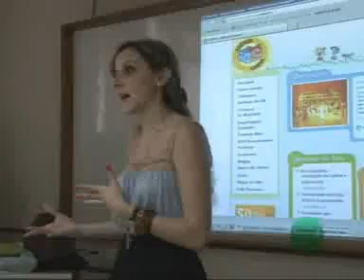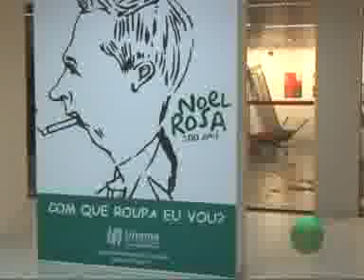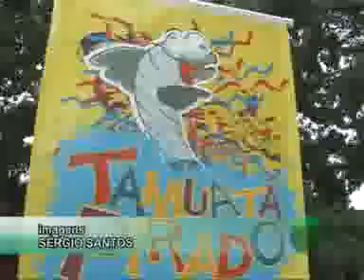Prog. 422 D